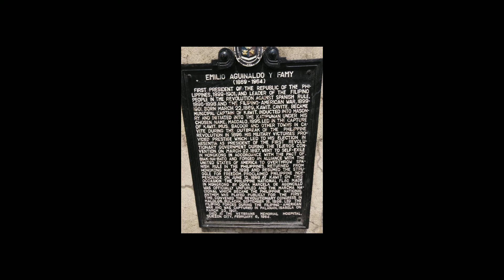NAALALA KO LANG| ang mga nakaraan na hnd na maibabalik pa ay isang alala nalang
NAALALA KO LANG
            * ka body vlogs*

  Napakabilis nang panahon natin sa ngyon kung may mga dapat kayo gawin kagaya nang pinapag aaral kayo mag aral o maypagkakataon na maging working student or kung may nagpapaaral man magaral spagkat hnd na maibabalik pa kylanman ang mga nakalipas wag nyo sayangin.

AND SHARE. & @@

Sounds by
Snowy speaks pt l